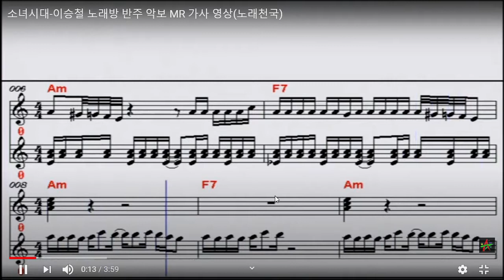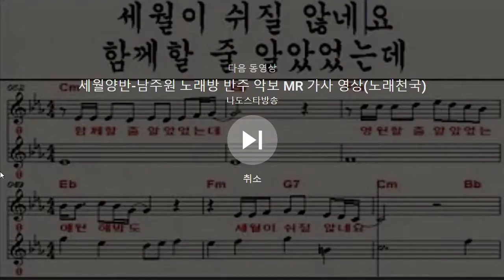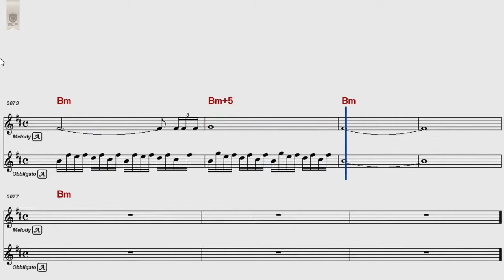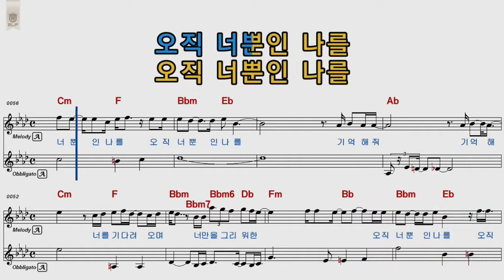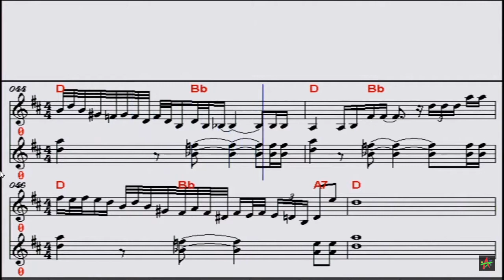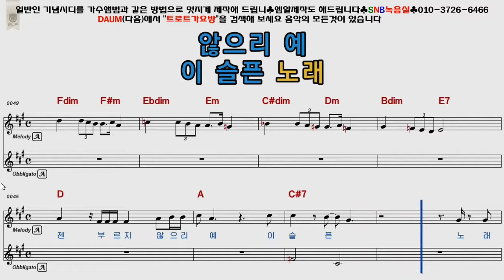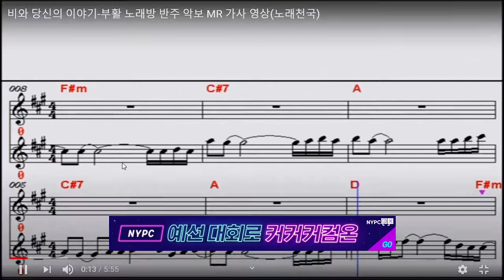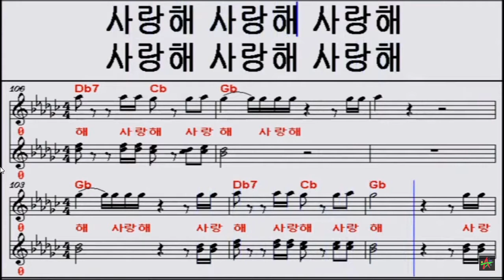[CM] 이승철 스페셜_LeeSungCheul Special_Jamed by Uncle Jun's Tech & Art TV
* 안녕이라고 말하지마, 소녀시대, 그대가 나에게, 오직 너뿐인 나를, 희야, 마지막 콘서트, 비와 당신의 이야기, 이승철, 부활, 즉흥합주(Jam), 노래방 녹음(Song Room Recording), 가라오케(Karaoke), 준아저씨 노래부르기(Sung by Uncle Jun), 악보(Notes)